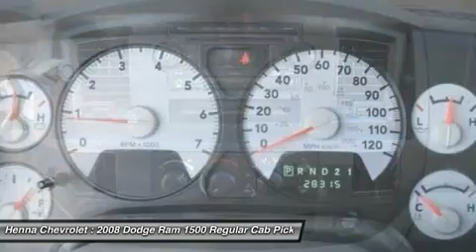2008 DODGE RAM 1500 Austin, TX 8J214567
2008 DODGE RAM 1500 Austin, TX
Stock# 8J214567

Henna Chevrolet
8805 North IH-35

3.7L V6. This 2008 Dodge Ram 1500 is a truck lover's dream. Uniquely different with a custom shell, this vehicle is multi-purpose. And with just 28k miles, it's barely broken in. That means you can take it home and put it to work. Recognized for its sharp steering and smooth ride, this Ram will dazzle you with its comfort and impress you with its work ethic. Visit our virtual showroom 24/7 @ hennachevrolet.com.